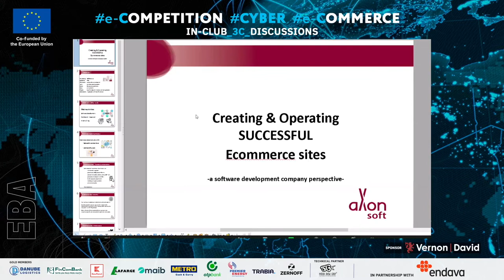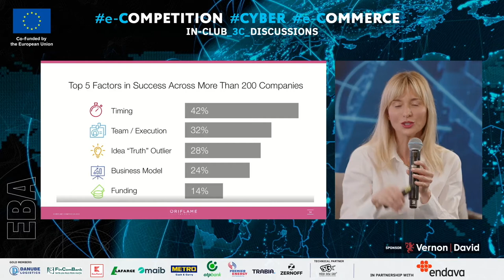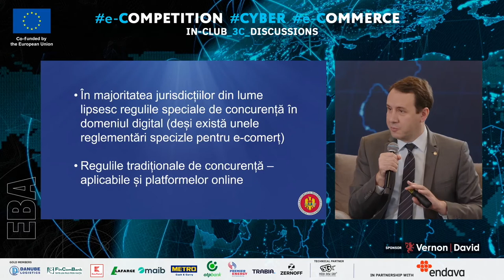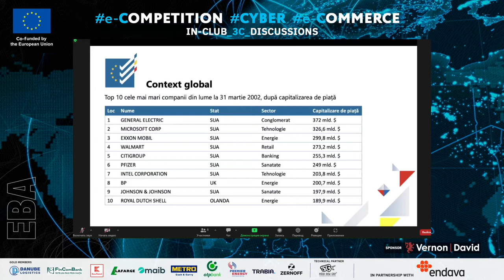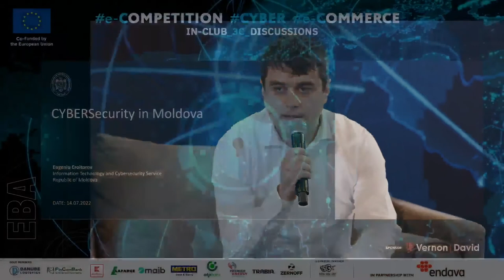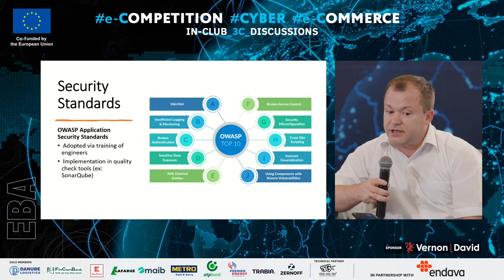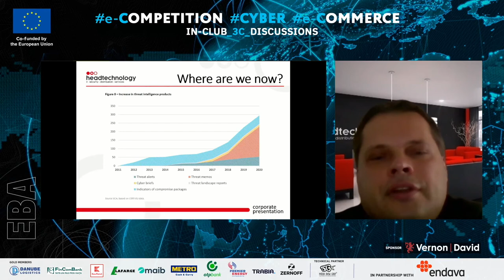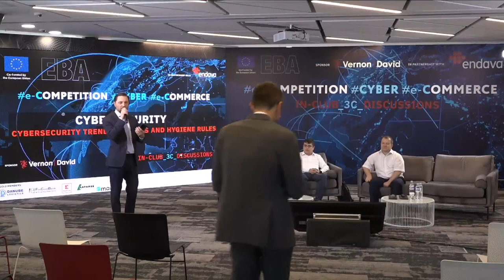Evenimentul „Competition Cyber Commerce In-club 3C discussions”